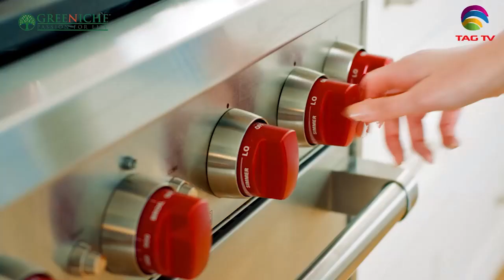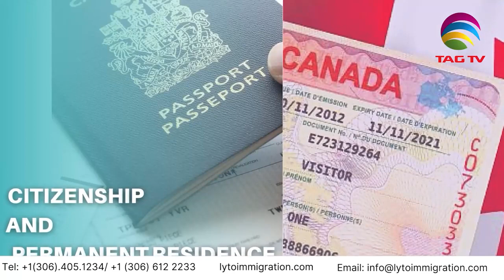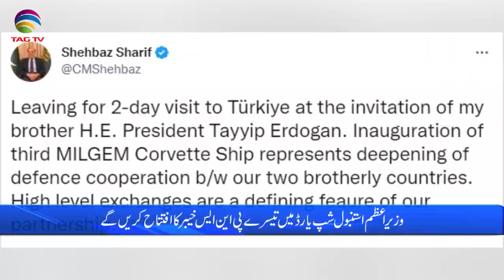Pakistan News Bulletin with Uzma Arif - November 25, 2022